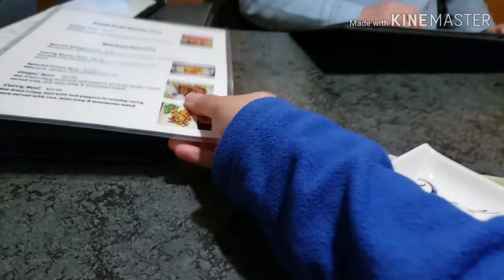NEW HAIR CUT / KAIN NG SUSHI ROLL